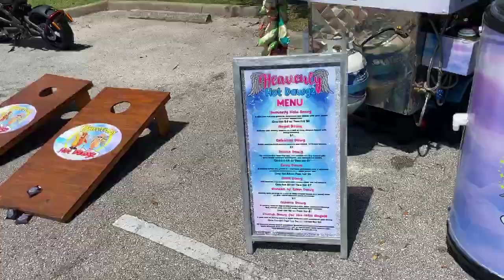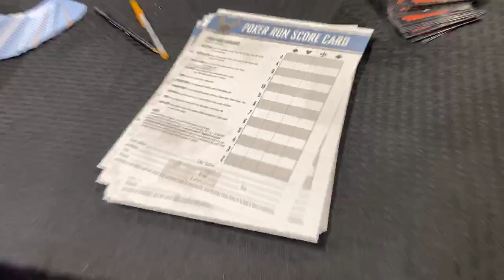Heavenly Hot Dawgz !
They are serving up free dawgs today at Treasure Coast HD. Come see Tancy and her crew of hot dawg artist! Try the chili cheese dog. You can't go wrong!